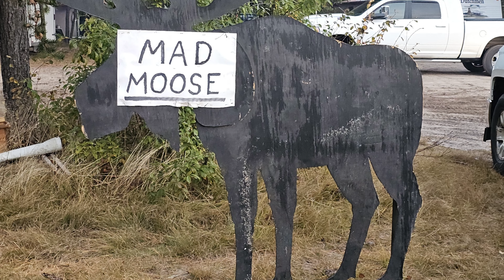USHE Mad Moose 2024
Same video as the other, but fixed the music overlay. More engine sounds and heavy breathing now!

2024 Mad Moose near Marquette Michigan. 40B class. First ~50% of the course, then GoPro battery was dead.